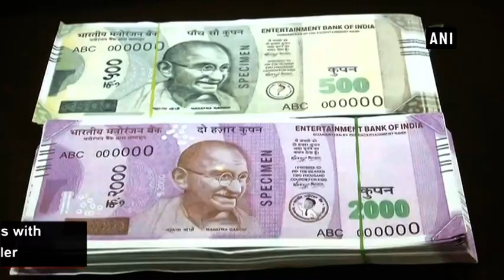Couple dupes jeweler by buying gold worth lakhs using fake currency - Punjab News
Ludhiana (Punjab), Oct 25 (ANI): A couple duped Ludhiana-based jeweler by using fake currency to buy gold worth Rs 1.9 lakh. The couple handed over 2000 and 500 currency notes with ‘Entertainment Bank of India’ mark to the jeweler.